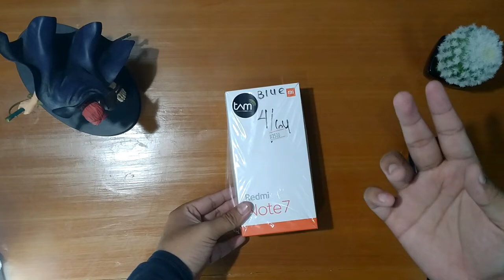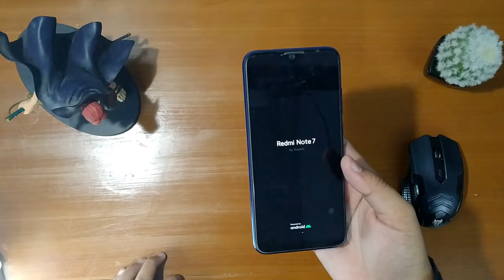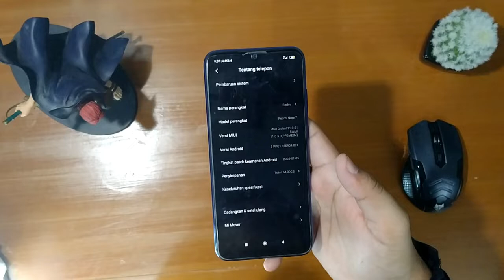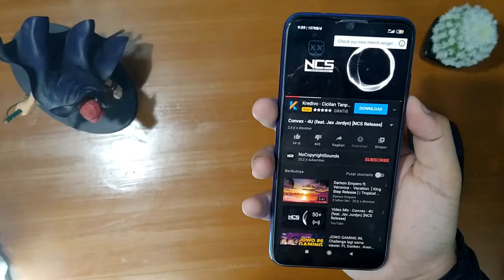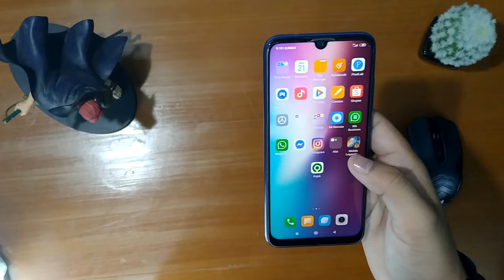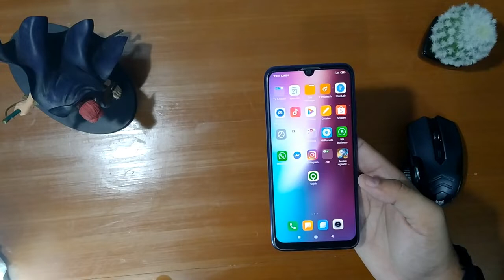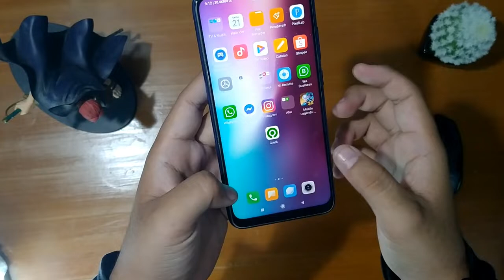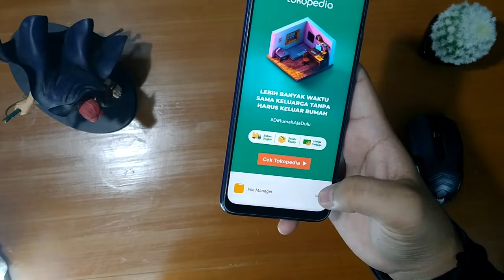Mantan Hp ghoib yang sudah turun harga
oke jadi di video kali ini kita akan review Mantan Hp ghoib yang sudah turun harga yng mana kalokita lihat di toko toko online atau mi store di harga sekitar 1.9 sampai 2 jutaan..
serta review lengkap serta kelebihan serta kekurangannya dan hp inilah xiaomi redmi note 7..

penasaran ?

alat tempur :
rekam : Redmi note 7
Apk edit. : Filmora
Editing. : Asus A455L
Disini saya hanya youtuber yang suka unboxing dan review gadget gadget murah serta barang barang aneh dan unik juga dari luar negeri tentunya dengan harga murah .. maka dari itu mohon dukungannya untuk terus subscribe ini.. subscribe gratis tanpa pungutan biaya follow Ig nya agar lebih tau seputar gadget terbaru for business : thanks 🙏🙏